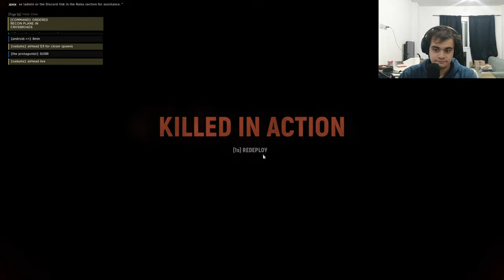Hell Let Loose uncut Gameplay - Saint Marie du Mont.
From a past broadcast on Twitch. Don't miss the next one!